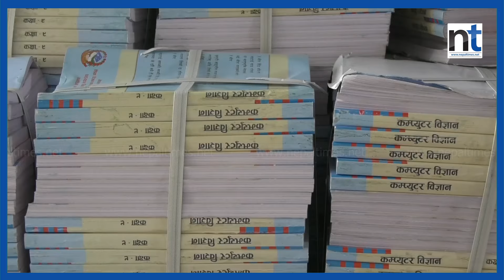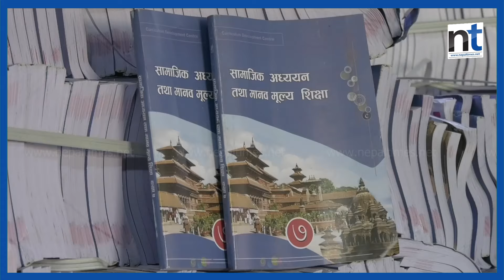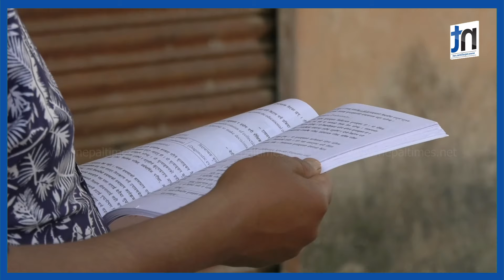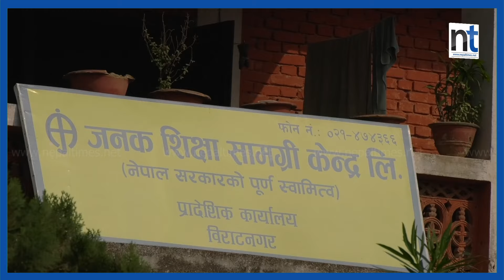Koshi Provinceका School मा शैक्षिकसत्र शुरु नहुँदै पाठ्यपुस्तक|| Nepal Times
कोशी प्रदेशका  विद्यालयमा शैक्षिकसत्र शुरु नहुँदै  पाठ्यपुस्तक

Produced By: Nepal Times Media Private Limited
News Edited By: Harihar Nepal
Presented By: Rashmita Udash
Video Edited By : Nepal Times